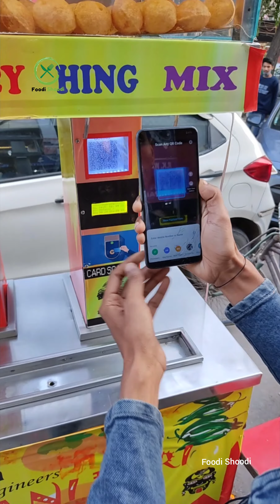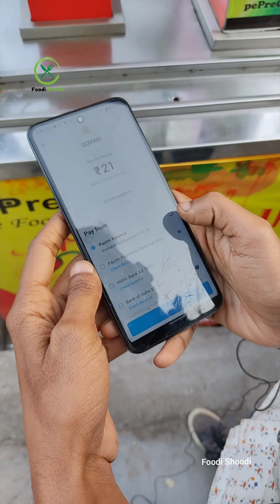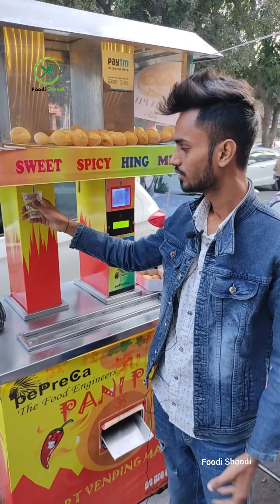ROBOT Selling Golgappa Panipuri vadapav Automatic vending Machine | Delhi Street Food